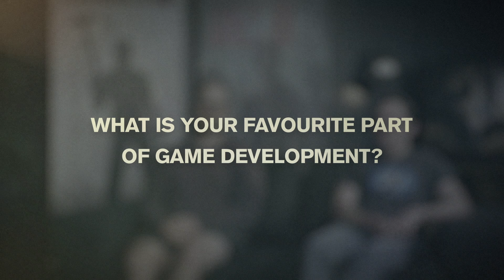Into the Dead: THE PAST 10th Anniversary Stream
We made it, survivors. Welcome to this special livestream celebrating the 10th anniversary of Into the Dead.

This week, we're looking back at THE PAST of this beloved franchise, with live performances, developer interviews and new gameplay.

Remember, we're giving away 10 limited edition anniversary t-shirts to fans active in the chat, so don't forget to say hello!

Keep an eye on our Facebook page for further announcements